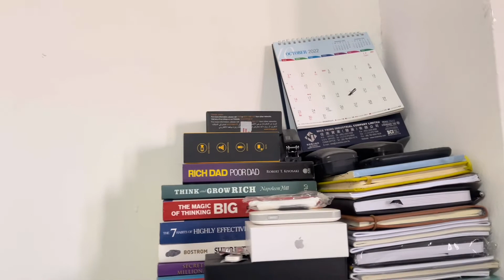My Home Tour Jordan | জর্ডানে আমি কোথায় থাকি? আমি যেখানে থাকি সেটা কি নিরাপদ ?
আমি যেখানে থাকি সেটা কত টুকু নিরাপদ এই ভিডিও দেখার পরেও কি আপনারা জর্দানে আসতে চাইবেন ?
আমার চ্যানেলে আমি জর্দান নিয়ে ভিডিও বানিয়ে থাকি তাই বেশি ভিডিও পেতে চ্যানেল টির সাথেই থাকুন।